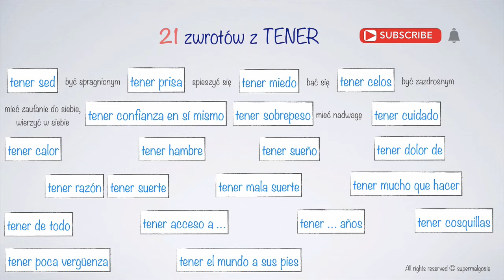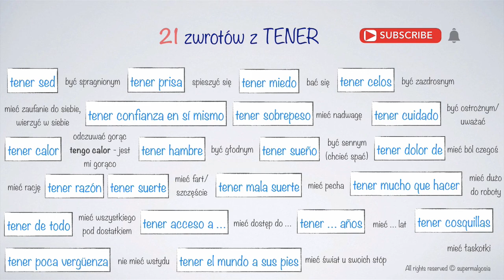21 ZWROTÓW z czasownikiem TENER | Język hiszpański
Kochani, zapraszam na kolejny film. Tym razem poznasz zwroty z czasownikiem TENER.

Widziałeś/widziałaś mój filmik o PLANOWANIU PODRÓŻY?

ZAPOZNAJ SIĘ Z:
Kurs online „Mistrz gramatyki hiszpańskiej: Pretérito Perfecto”

Spodobał Ci się mój filmik? Nie zapomnij o kciuku w górę! 👍 Zapraszam serdecznie do oglądania i komentowania mojego kanału.